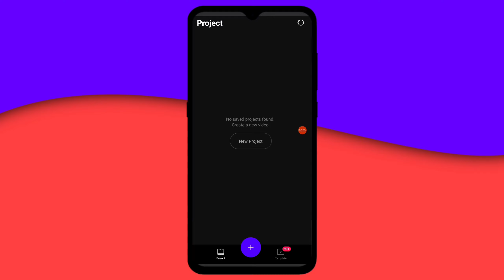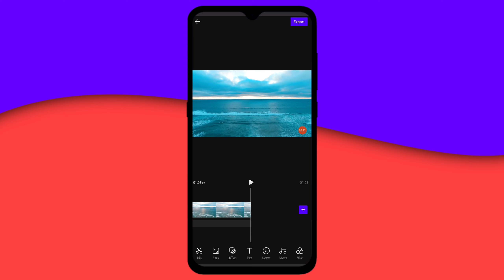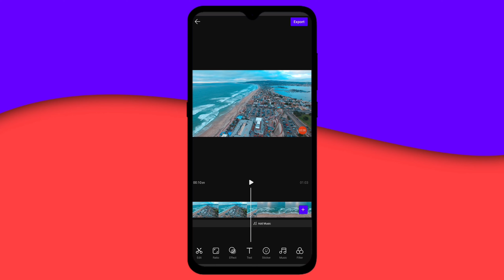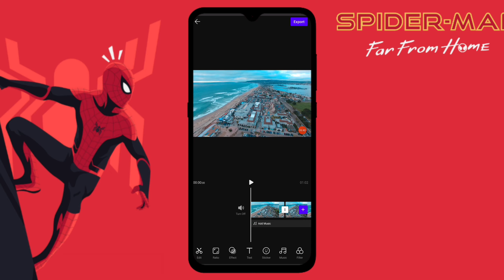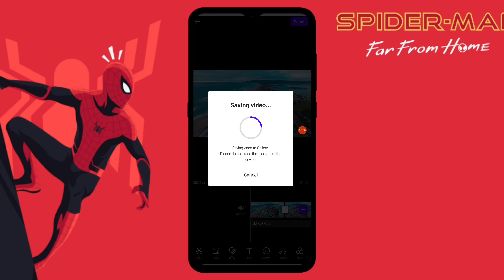Light Leak Transation Effects In Vita Video Editor | How To Make Light Leak Transation Effects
Hello friends welcome to our channel ka production, doston aaj ke iss video par main aapko bataya hai kaise aap apne video lighting transation effects ko add kar sakte ho video editing application madat se. Doston aapne aaksar aise videos dekhe honge jin video par aapko light leak transation effects dekh ne ko milta hai toh usse tarah ki light leak transation effects ko kaise aap apne Android mobile phone se apne video par add kar sakte ho laga sakte ho.

How to create a light leak transation effects in mobile
How to make light leak transation Effects in android
How to create a lighting transation in vita editor app
How to make light leak transation effects in android video editing application
Light leak transation effects video par kaise add kare
Video par lighting transation effects kaise lagaye
How to add lighting effects in video
Light leak transation Effects in vita video editor
Light leak transation effects
Light leak video editing tutorial in mobile hindi
How to make transation video in vita app
Best transation effects in vita video editor
How to make light leak transation effects in android like Premiere pro
Premiere pro transation effects in android
Vita transation tutorial
Vita video editor light effects
How to add light leaks in vita video editor

How To Make Lighting Transation Effects In Android | How To Make Light Leak Transation Effects

Music Provide
YouTube Library Music
NCS Music